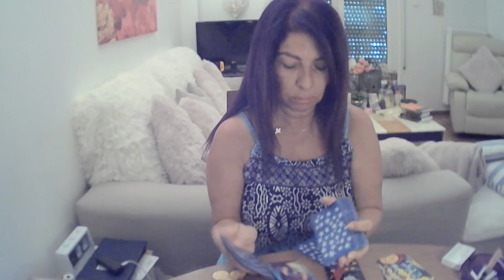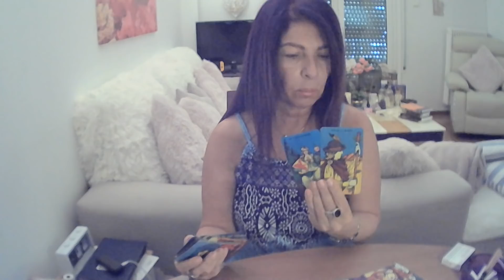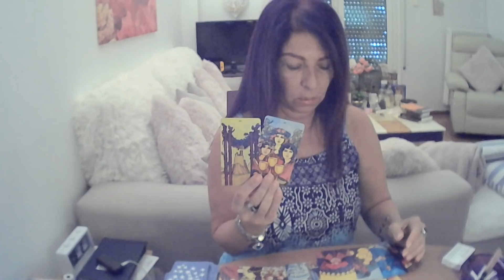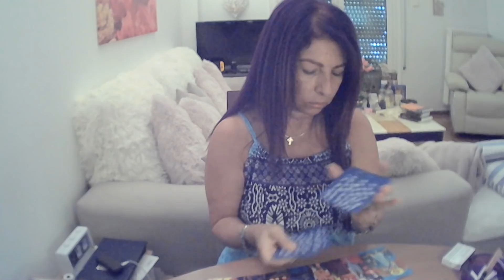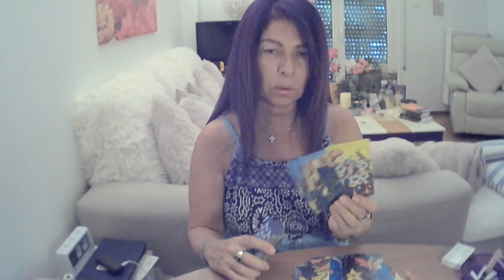Scorpio - Many Options!! But You Know your Worth! You Pick The Right One!!